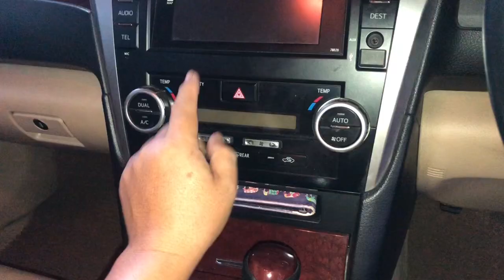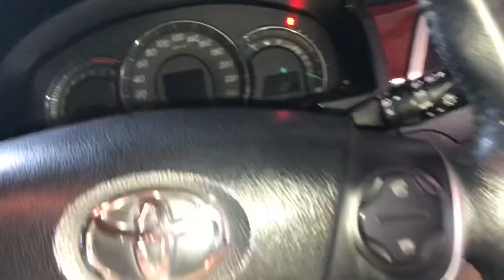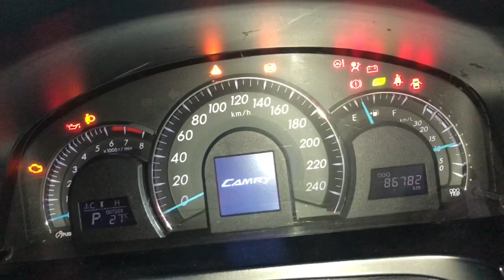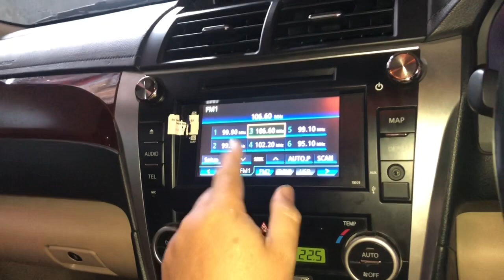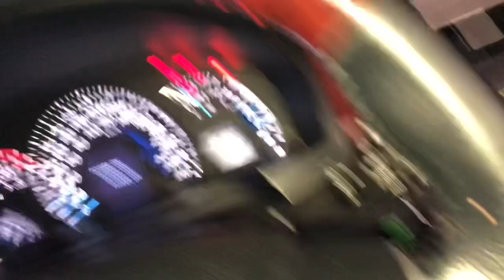Review singkat Toyota camry 2013 - ganti baut roda mobil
Ini adalah pengenalan saja Toyota camry  2013 mungkin tidak terlalu lengkap Review nya tapi minimal ada gambaran tentang mobil ini